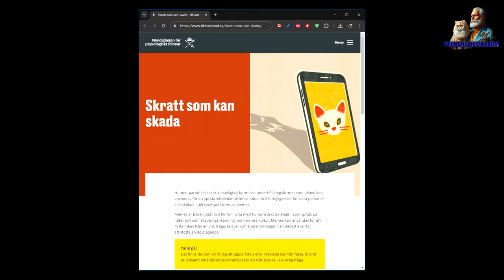Så gick det till när satir blev farligt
Förr var vänstern bra på satir, idag betraktar de satir som något farligt. Varför?